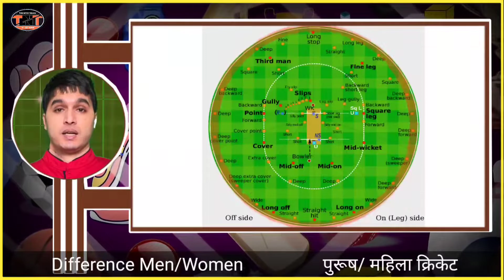Men vs Women Cricket # पुरूष और महिला क्रिकेट में अंतर # Team Nation Tamasha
Hello Dear,
👉In this video we will know about difference between men and women cricket.
🙏जय गुरुदेव !!

धन्यवाद

Thanks
Video Highlights :-👇
Men and women cricket
Men cricket vs women cricket
पुरूष और महिला क्रिकेट में अंतर
Who is the most beautiful woman cricketer in India?
Who is the captain of Indian women's t20 team?
How do I become a female cricketer?
Which Indian woman cricketer is married?
Who is the wicketkeeper of Indian women's team?
Who is the captain of Indian women's Test cricket team?
What are the follow-on rules in women's cricket?
Who is the first Indian woman cricketer?
Who is the only Indian to score a hundred in women's t20?
Who is the first Indian woman to score a double century in Test cricket?
Who is the best women's cricket player in India?
Who is the first Indian woman to hit century?
Indian women cricket Match
Indian woman cricketer name with photo
Famous female cricketers in India
Indian women cricket wicket-keeper
India women's cricket live score
India Women cricket schedule
भारतीय महिला क्रिकेट
भारतीय महिला टीम
भारतीय महिला क्रिकेट टीम खिलाड़ी
भारतीय महिला क्रिकेट टीम कप्तान